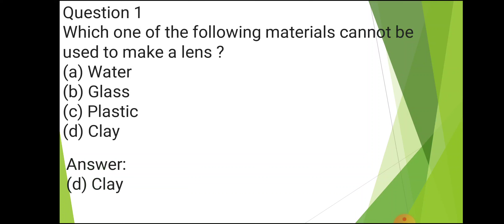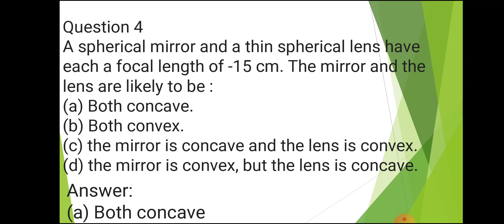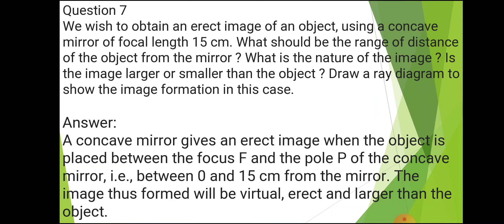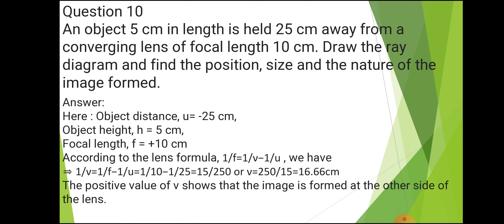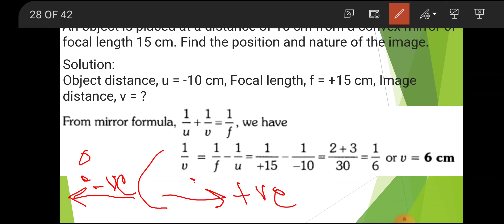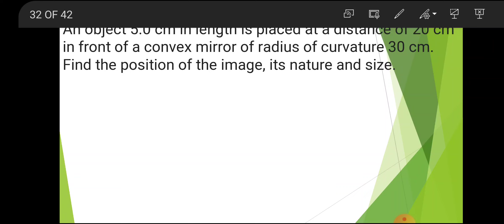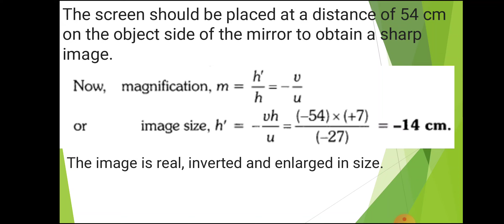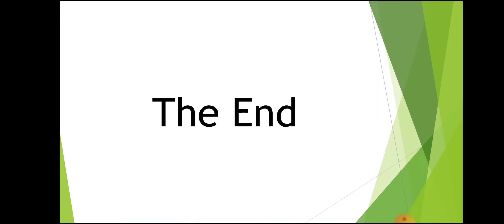Light reflection and refraction CBSE class 10 science chapter 10 Physics | full exercise solution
Light reflection and refraction CBSE class 10 science chapter 10 Physics
Light reflection and refraction by ZAKAS Classes
CBSE class 10 science chapter 10 Physics by ZAKAS Classes
class 10 science chapter 10 Physics
class 10 Physics
cbse ncert

Hello Friends,
Welcome to ZAKAS (Zone of Academic Knowledge And Simplification) family. It's a e-learning platform which provides free full courses, Notes, Exercise solution of subjects like Science, Math, English and Sst of class 6 to class 10 CBSE board. We also teach NCERT book which help every student to easily understand. Our aim is to provide the best quality education to all the students across India Free. By regularly watching our video any student can clear all doubts and concepts of all chapter very well. The Chanel contain specialized content in video format and also provides best notes free to all. We will teach you math, science, English, history, geography, political science, economics in a very simple and friendly manner.
If you want to study and score very good marks (95%+) in your examination then you are in the good place that is ZAKAS.

REGARDS,
Team ZAKAS